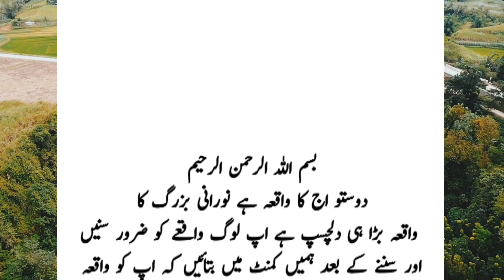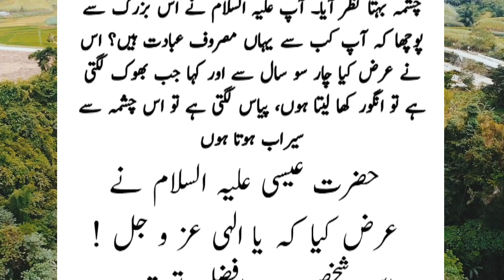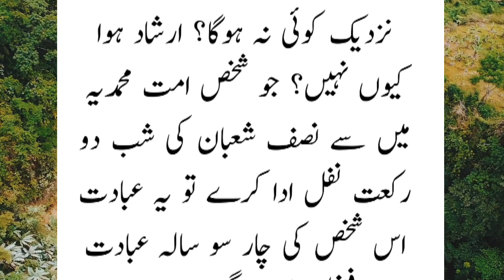अल्लाह वाले بزرگ کی 400सो सालों की इबादत का वाक्या !👳waqia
अल्लाह वाले بزرگ کی 400 सो सालों की इबादत का वाक्या !👳waqia

نورانی بزرگ:

ماه شعبان المعظم کی ایمان افروز حکایات

روض الافکار میں مرقوم ہے کہ حضرت عیسیٰ علیہ السلام کا ایک پہاڑ پر گزر ہوا۔ اس پر انہیں ایک سفید گنبد نظر آیا۔ حضرت عیسی علیہ السلام نے اسے چاروں طرف سے بغور دیکھا اور بڑے متعجب ہوئے

up ikrar
100 saal jiya
100 saal jiyaba
Islamicvideo
Waqiyat
chotu dada ki comedy video
documentaire
ek allah ke wali ki karamat
islamic stories
islamic waqia
islamic waqiyat
mr9 comedy
shorts
ziarat e rasool kay waqiyat
ziarat e rasool ke waqiyat
ایران
جعبه سیاه
हिरनी का वाक्या